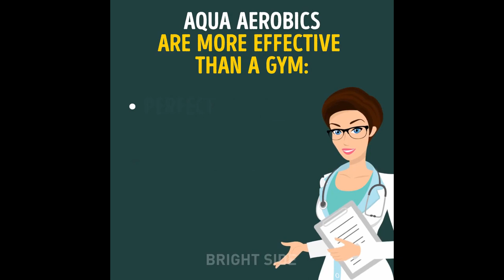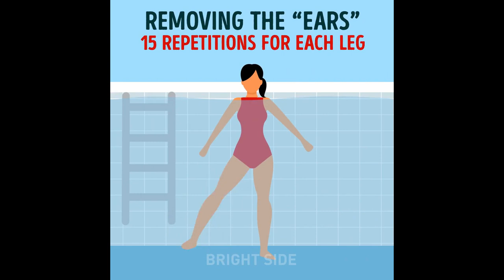‪Aqua Aerobics are more effective than any exercise | Swim Coach Islamabad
Managing Sports Events, Training for professional LEA batches, Organizing Swimming Galas, Teaching swimming to students of Finishing Schools, Consultancy for Swimming Pool Infrastructure revamping, Organized swimming competitions, Planning and Conducting Aqua Aerobics Classes for Ladies, Swimming Summer Camp (Learning) for Children, Swimming Summer Camp (Learning) for Ladies.

Swimming Lessons for Children and Adults including Semi-private lesson set up that works for all levels; so beginners to semi -advanced swimmers (deep water) are welcome.